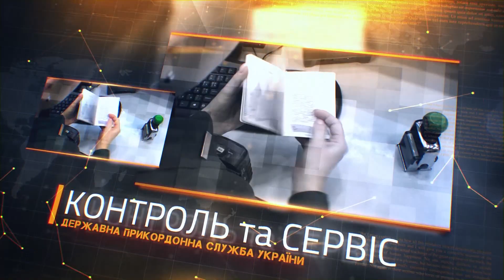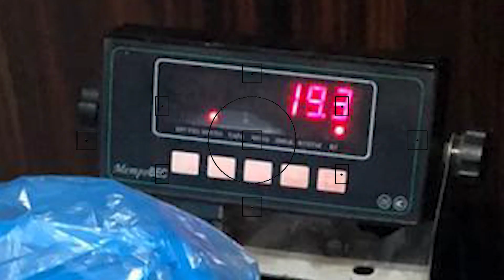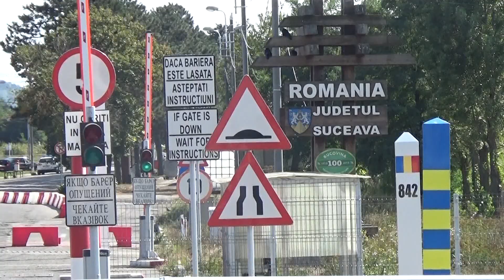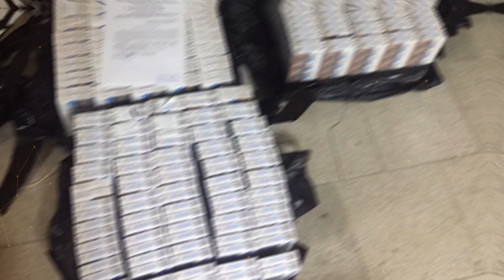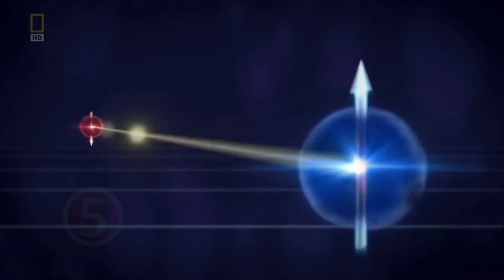Периметр 51 (УКР)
У 51 випуску телепрограми Периметр:

ЗА "ТРАВИЧКУ" ДО В'ЯЗНИЧКИ.
На Харківщині правоохоронці виявили шістдесят пакунків марихуани у паливному баку.

ВІТАЄМО З ПОЧИНОМ!
На румунському кордоні спіймали перших у новому році бурштинових перемитників.

ВОЛИНСЬКІ ПЕРЕГОНИ.
Перелякані «пачкарі» на швидкості позбавлялися речових доказів

БЕЗСЛАВНИЙ ПОЛІТ.
На Буковині затримали «відчайдушних пілотів» «кукурудзника», що промишляли контрабандою цигарок.

ПОРЯТУНОК ЛАКІ
Сумна історія маленького цуценяти зі щасливим кінцем…

ТЕЛЕПОРТАЦІЯ ЧИ НЕЛЕГАЛЬНА МІГРАЦІЯ?
На кордоні з Росією затримали загадкових «туристів».